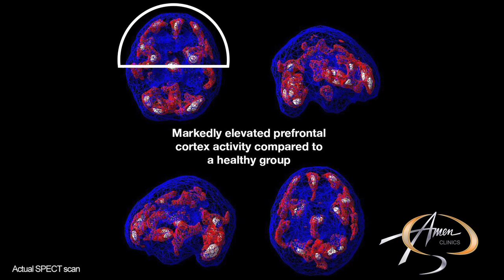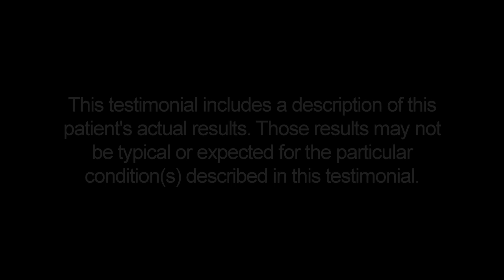Adolescent ADD/ADHD | Liz, Mother of Patient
After months of ineffective educational therapies, a mother finds hope and a breakthrough at Amen Clinics for her daughter.

Where do you go when it seems like you've tried every option? Liz knows what that's like. She felt like she was losing her daughter to ADHD symptoms. Amen Clinics gave her daughter a far more accurate diagnosis, proven solutions, and hope.

Amen Clinics specialize in childhood learning challenges and ADHD. Our treatment approaches are yielding transformative results. Make the call.  It's time to open the door to a bright and hopeful future for your child and your whole family.

Every person's brain is completely unique, and so is each ADHD patient. In fact, Daniel G. Amen, MD has successfully defined six sub-types of ADHD, 7 sub-types of anxiety and depression, and 6 sub-types of addiction with each sub-type responding to very specific personalized treatment.  Amen Clinics utilize a highly unique whole-person clinical intake and strategic brain-focused nutrition alongside conventional treatment options. Leading edge Brain SPECT technology literally provides inside information needed to guide treatment strategies and confirm results.